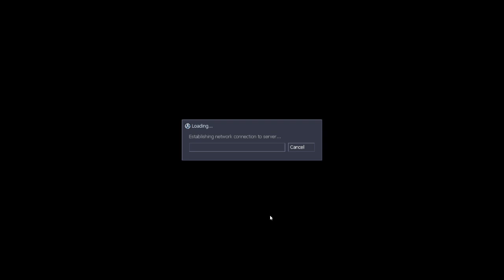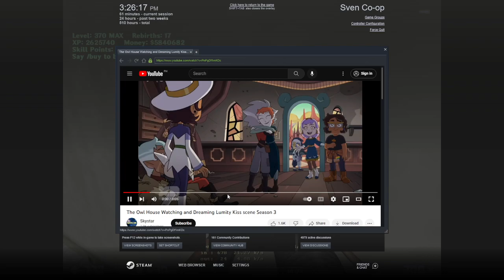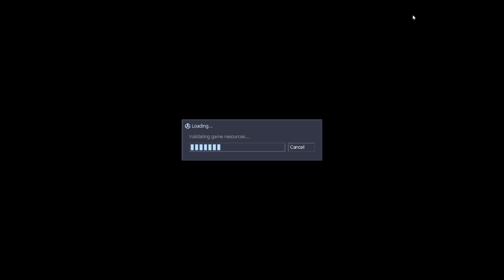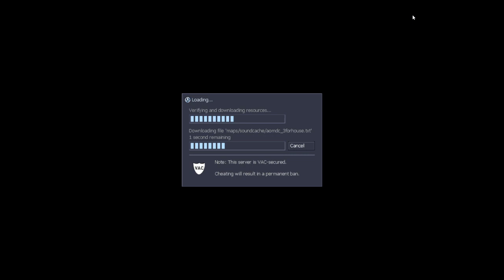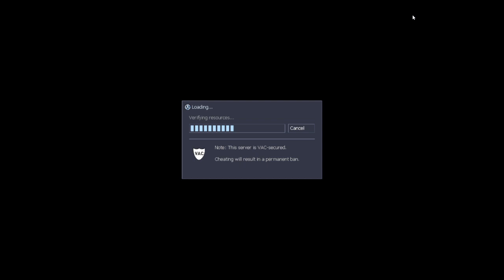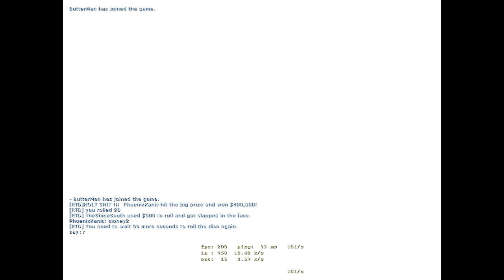SC's Remilia Server - Afraid Of Mosters Director's Cut | ENDING III